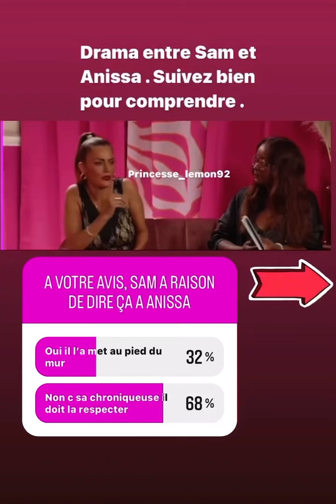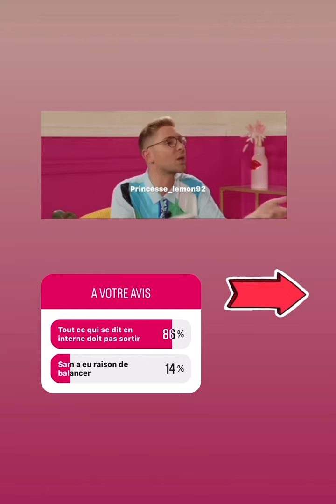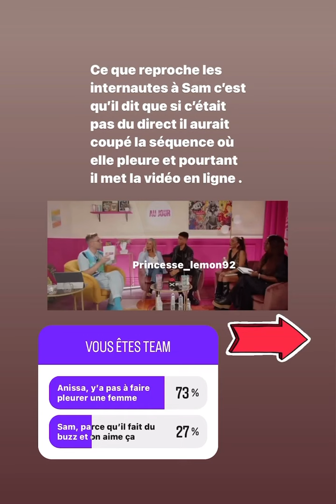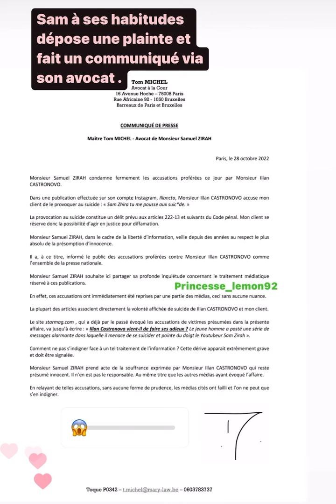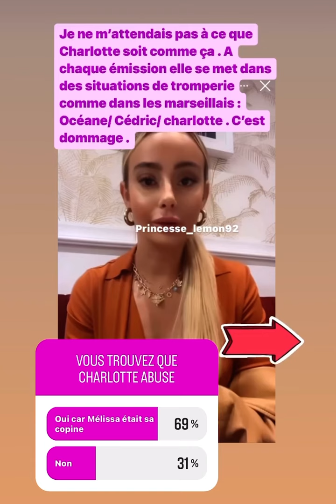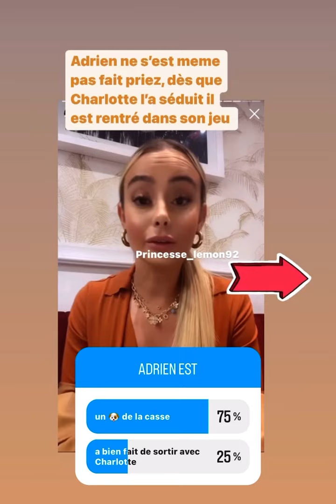anissa sam melissa charlotte adrien les50 lesmarseillais djinda tvshow téléréalité illancto stop t